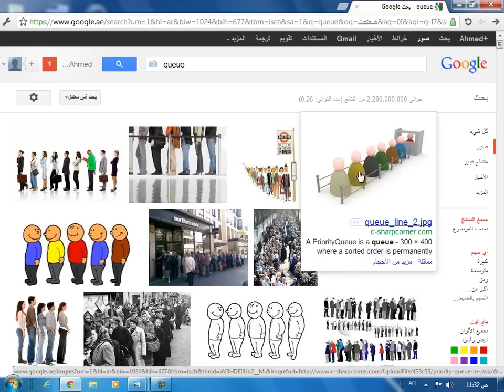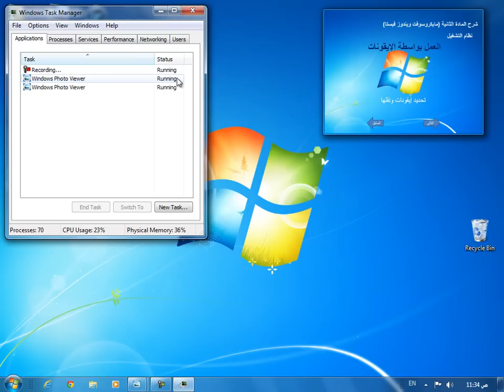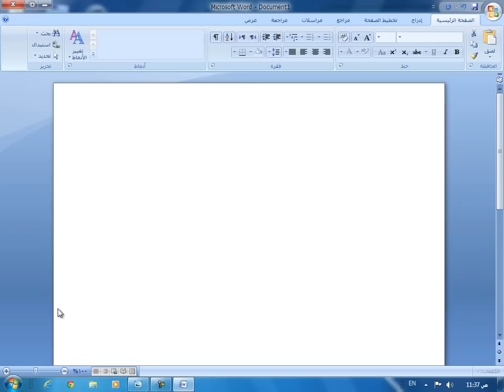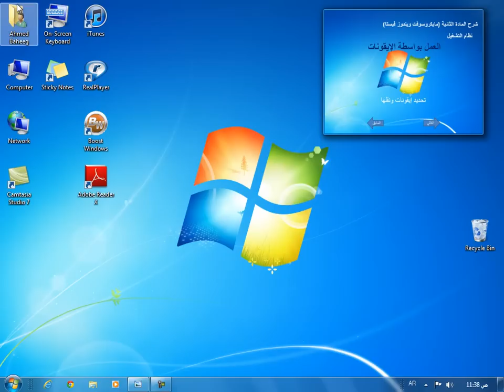إغلاق برنامج التطبيقات الذي لايستجيب ويندوز 7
تعليم ويندوز7  واجهه انجليزي - الخطوات الأولى - إغلاق برنامج التطبيقات الذي لايستجيب